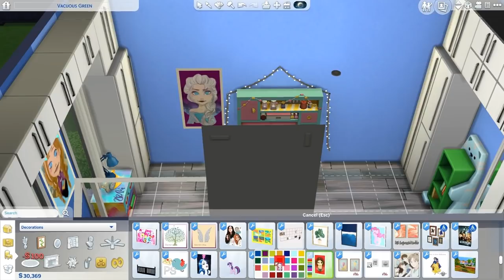"❄️ DEKOR KAMAR ELYSE ☃️" | Ep.65 | The Sims 4 Seasons Indonesia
🌺SalamGenerasiKreatif🌺

🌸 Suka Series Ini? Cek Playlistnya

🌈The Sims 4 Indonesia 2020